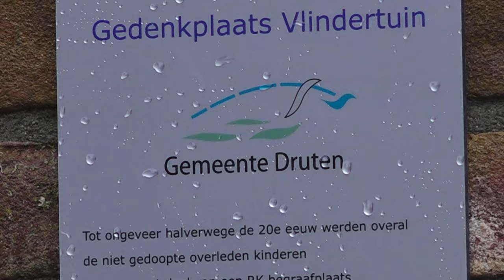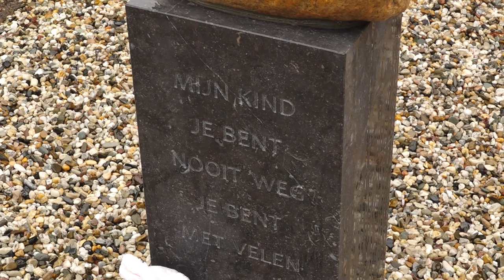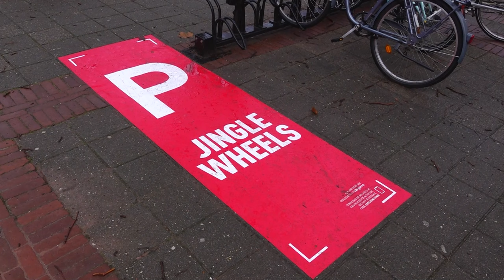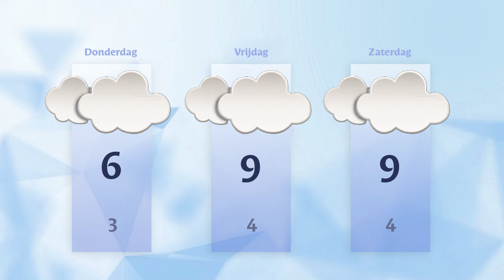Woensdag 13 december 2023 || RN7 REGIONIEUWS